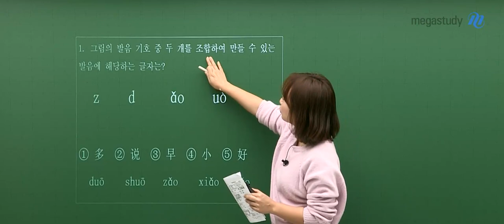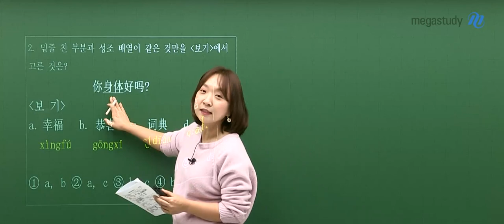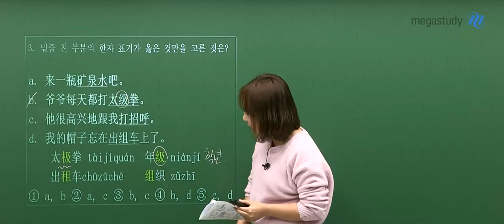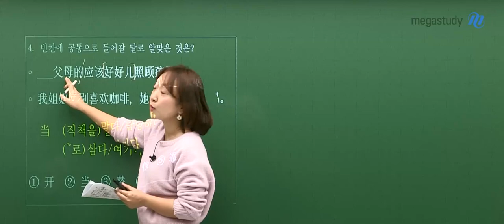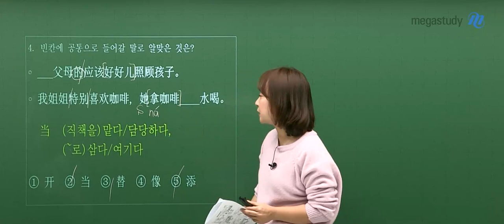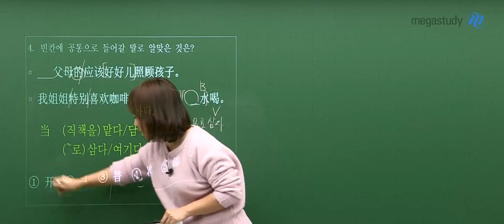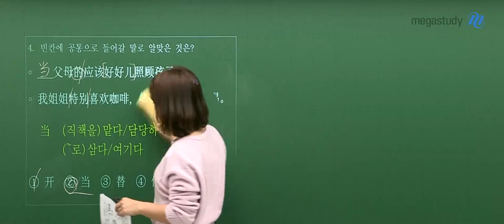[메가스터디] 중국어 박수진 쌤 - 2022학년도 수능 중국어 해설강의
중국어 박수진 선생님의
2022학년도 수능 중국어 해설강의

- 중국어 박수진 선생님에 대해 자세히 알고싶다면?